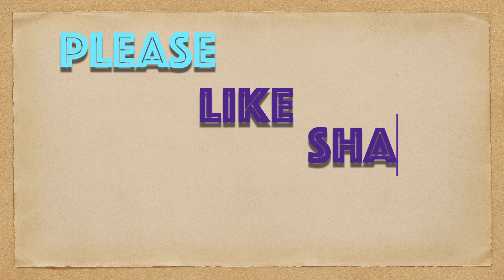Lahore Auraat March 2021